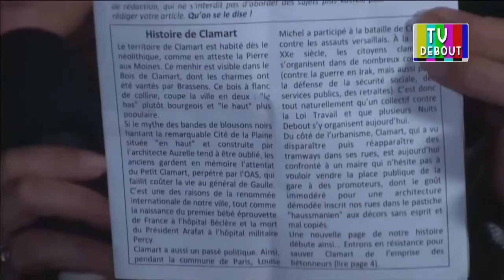ITW de ClamartDebout 95mars – 3 juin 2016 - TV Debout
Des membres de nuitdebout Clamart font part de leurs expériences depuis le début mai 2016